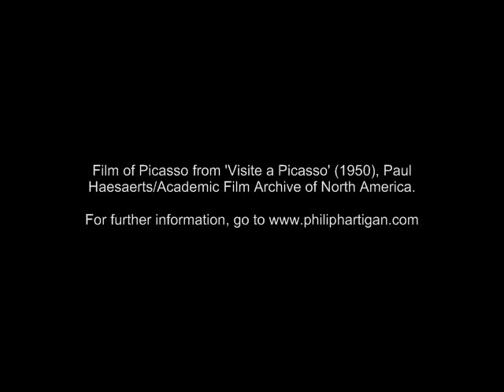Meditation on 'Blind Minotaur Being Led by a Girl' (1934-35) by Pablo Picasso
Part of a series of 300-word, illustrated talks on single works of art.